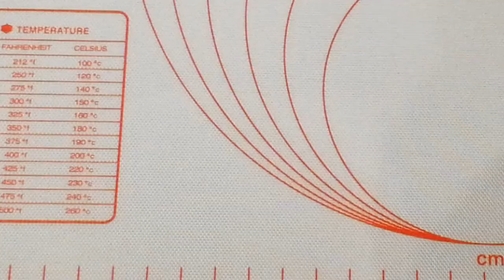Торт на пижамную вечеринку / Леденцы облака / Маршмеллоу подушки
Всем привет, меня зовут Светлана.
Люблю печь и украшать торты и десерты.
Сегодня украшаю торт на пижамную вечеринку. Приготовлю маршмеллоу в виде подушек и леденцы из изомальта в виде облаков.

Маршмеллоу делала на пол порции:
5 гр желатина +30 гр воды
110 гр сахара +30 гр воды
ванилин